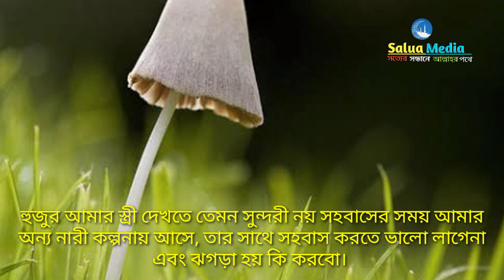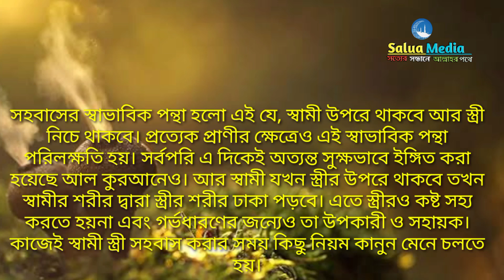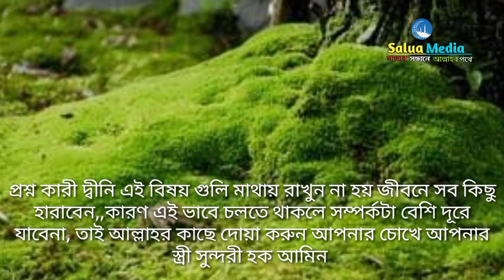যে ভাবে স্ত্রীর সাথে সহবাস করলে ধ্বংসের হাত থেকে কেউ বাঁচাতে পারবে না || Mizanur Rahman Azhari